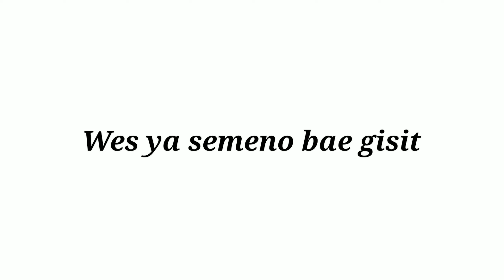Dolan Meng Pereng